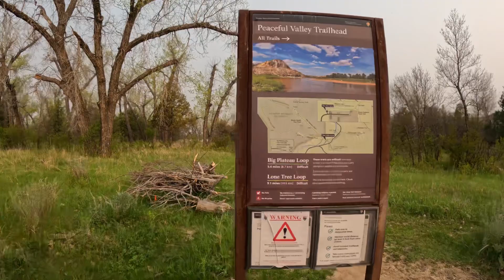The Big Plateau Trail Chronicles: Overcoming Obstacles as an Obese Hiker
Join me on an incredible journey as an obese hiker as I take on the epic Big Plateau Trail in Theodore Roosevelt National Park. In this awe-inspiring video, witness the physical and mental challenges I face as I push myself to the limits, determined to conquer this trail.

As an overweight hiker, I embark on this adventure with courage and determination, defying the odds stacked against me. Throughout the hike, I encounter breathtaking landscapes, rugged terrains, and the serene beauty of Theodore Roosevelt National Park.

However, my journey takes a heart-stopping turn when a herd of bison stampedes towards us. Experience the sheer adrenaline rush as I navigate through this unexpected danger, using every ounce of strength and resilience to stay safe.

This video captures not only the physical difficulties faced by an obese hiker, but also the emotional rollercoaster of overcoming challenges in the great outdoors. Through this experience, I aim to inspire others facing similar obstacles and demonstrate that no matter your size, you can push beyond your limits and achieve remarkable feats.

Join me as I share this gripping tale of triumph, where determination and a love for nature propel me forward on the Big Plateau Trail. Witness the raw power of these magnificent creatures and the unwavering spirit of an obese hiker seeking to conquer the trail against all odds.

Don't forget to like, share, and subscribe to my channel for more inspiring adventures, as we break barriers and redefine what it means to be an obese hiker in the great wilderness.

At my heaviest in late September 2021 was 487lbs I have lost over 100 lbs. come along with me while i chase my dream of becoming a full-time adventurer!!